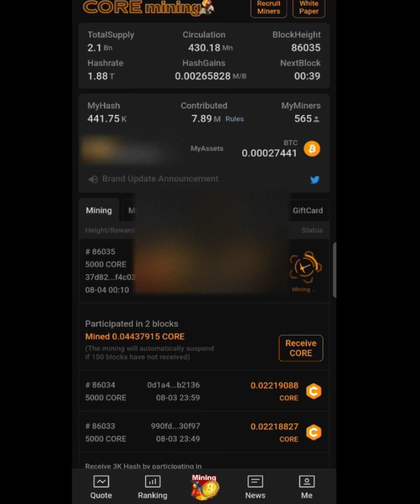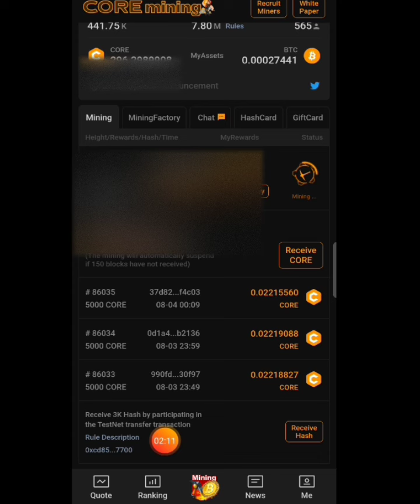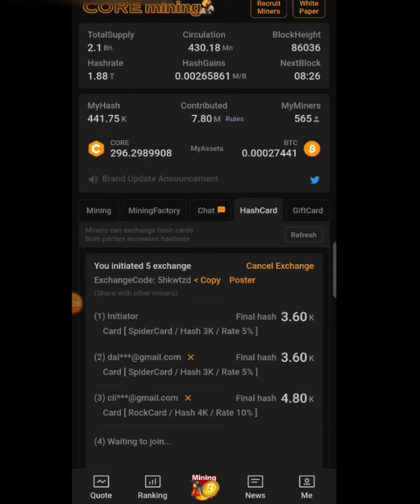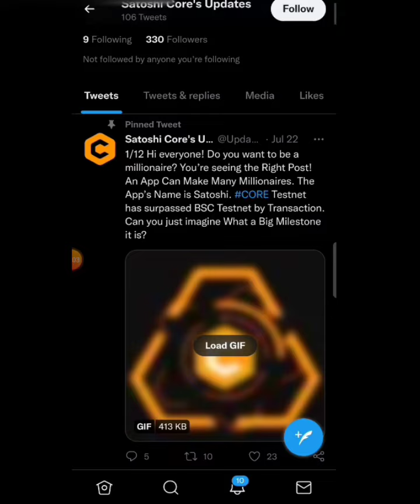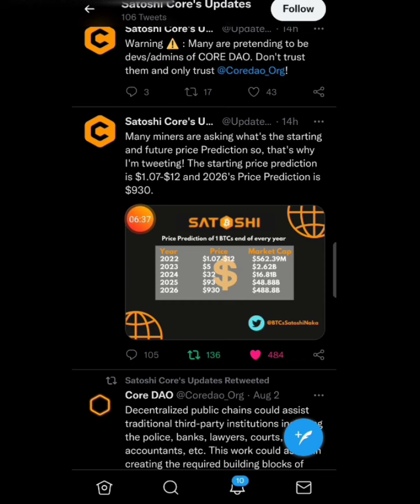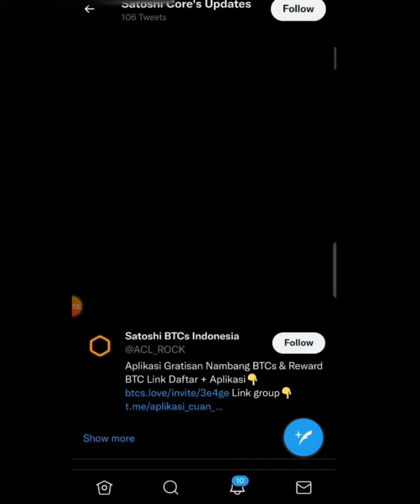Core_coin Price Prediction || Bitcoin Giveaway || 1core = $ ???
✓ Refferal Code : 4hhqq

( note : if mining button not appeare, download apk form )

👉 sUSDT Contract Address : 0xb36ab513ce9861bd9769c62b30037f8bbb10618b

Quirres Solved :

Btcs .

Btcs hash card .

Btcs gift card .

Btcs me hash gift card jese use kare?

Btcs wallet kese banaye?

Btcs mining kese baraye?

Bitcoin  satoshi .

Btcs wallet new Update .

Btcs ko Withdraw kese kare?

Btcs ko trust wallet me withdraw kese kare?

Btcs network Token Real or Scam?

Btcs New mobile Mining App withdrawal .

Btcs listing kab hoga .

new btcs coin Mining .

Pi Listing date Announced .

Alpha_Network list kab hoga?

alpha_Coin_Mining_withdrawal_kab_hoga?

Time_coin mining Withdrawal.

Remint_coin_Mining .

remint_mining .

eagle_Token_Listing .

Eagle_Network_Update .

eagle_Token_Wallet
Ttcoin_Wallet